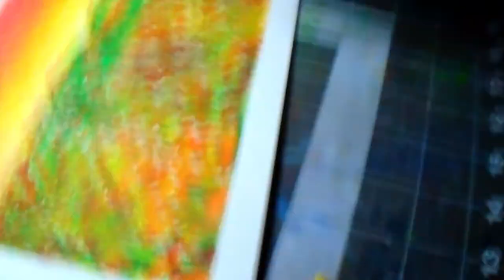🌄Meadows Sunset || Oil Pastels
Meadow Sunset

Topic: Sunset colors
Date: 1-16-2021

○○○ Timestamps ○○○
00:00 Intro
00:21 Step 1 - Sky
02:53 Step 2 - Blending Sky
05:03 Step 3 - Meadows Colors
12:42 Wrap up

Source: None

They are splendid artists that create their own art of different medium.

Instagram 🢂  @designsbycadpro

Pinterest 🢂 @DesignsbyCadpro